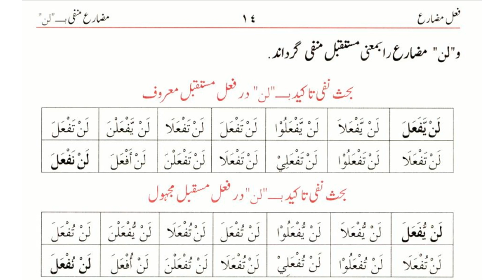Meezan Us Sarf Pashto Lecture No 14 | میزان الصرف درس پشتو | درس نظامی | Dars e Nizami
Meezan Us Sarf Pashto Lecture No 15 | میزان الصرف درس پشتو | درس نظامی | Dars e Nizami

Playlist of Complete Book